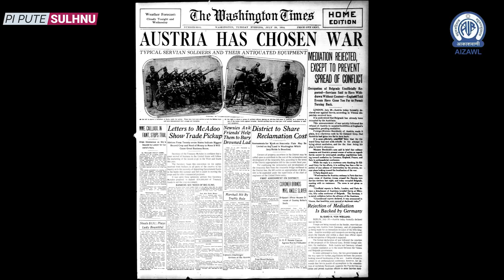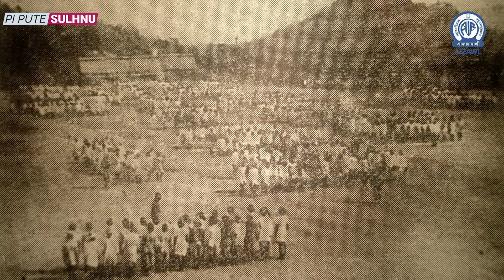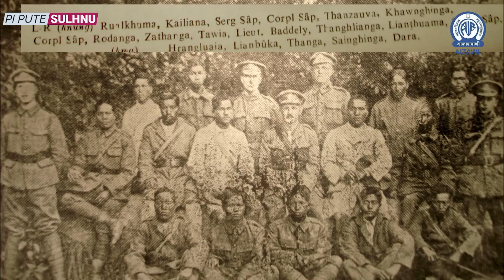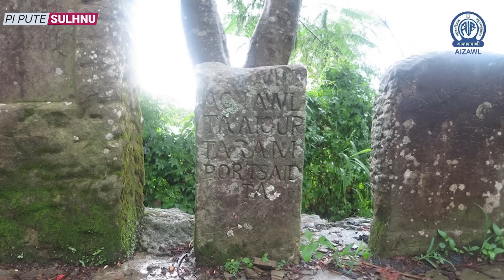GERMAN RAL RUN LEH LUNGLEN - C. Lalnunchanga | Pi Pute Sulhnu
Ziaktu : C. Lalnunchanga
Chhiartu : Lalrinpuii